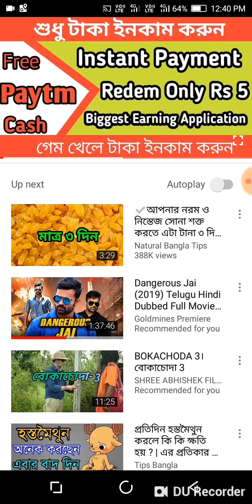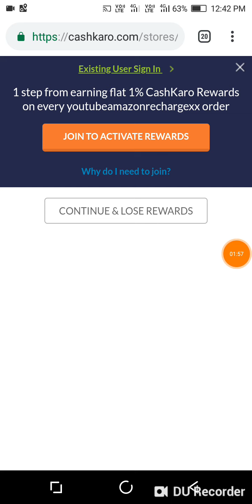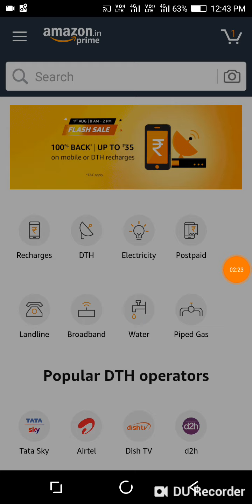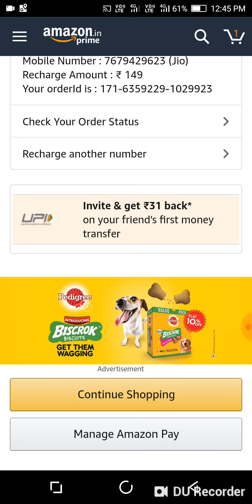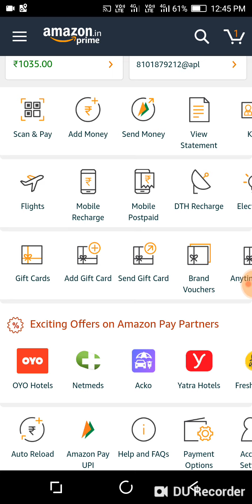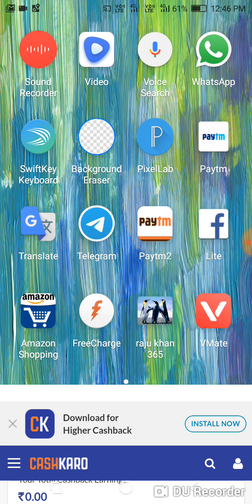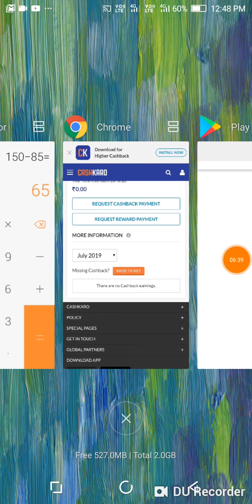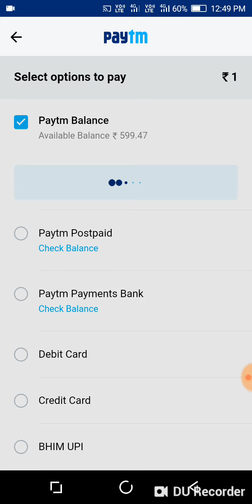Amazon 100% cashback recharge offer Paytm 1 Pay 6 cashback offer jio recharge offer..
August_Amazon_recharge_offer Paytm_cashback _offer

Amazon 100% cashback recharge offer Paytm 1 Pay 6 cashback offer

cashkaro sign up link.

Paytm offer link.